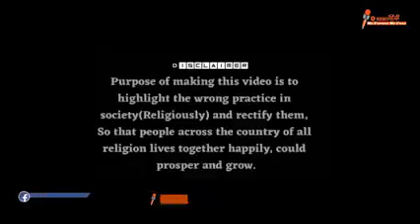May 12, 2022